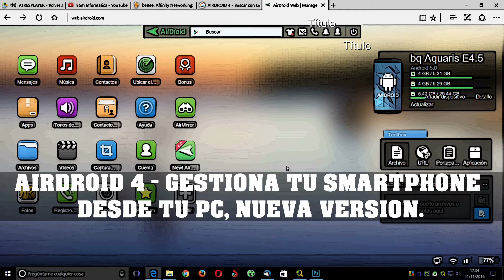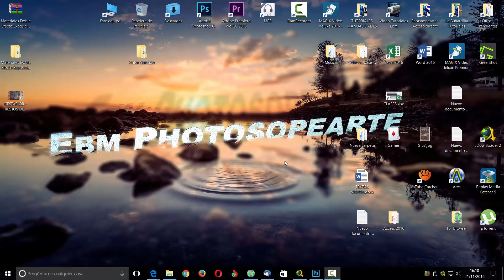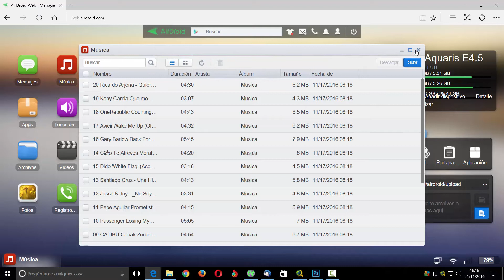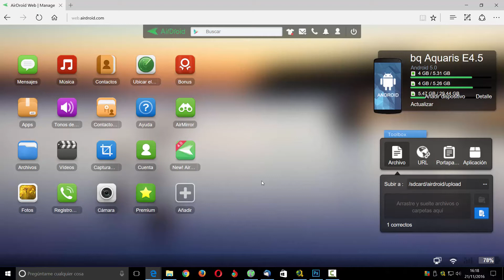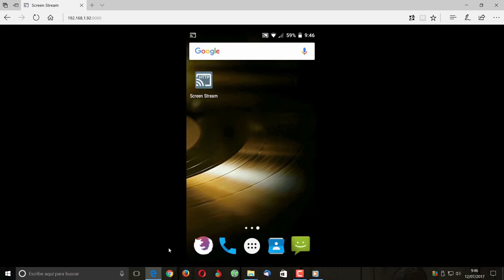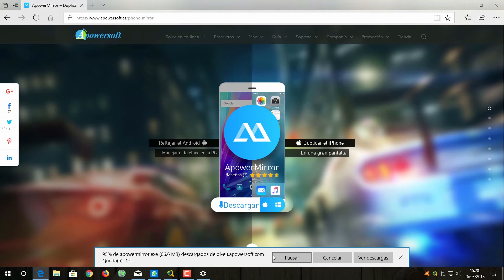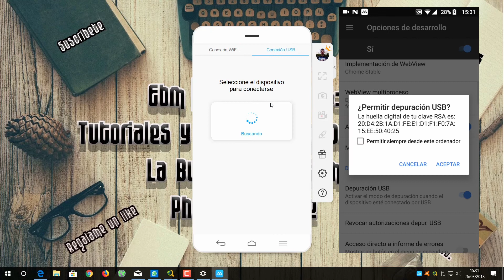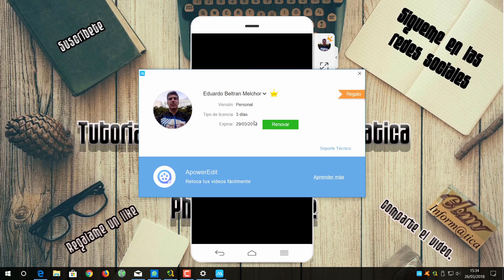CURSO DE COMO USAR TU SMARTPHONE DESDE EL PC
En el video de hoy de cursoriales, les ofrecemos un mini curso de como usar tu smartphone desde el PC
AIRDROID 4 - GESTIONA TU SMARTPHONE DESDE TU PC, NUEVA VERSION

MOSTRAR LA PANTALLA DE NUESTRO SMARTPHONE O TABLET, EN NUESTRO PC